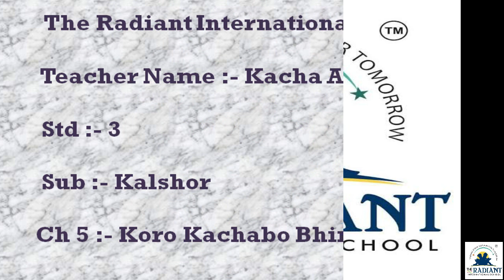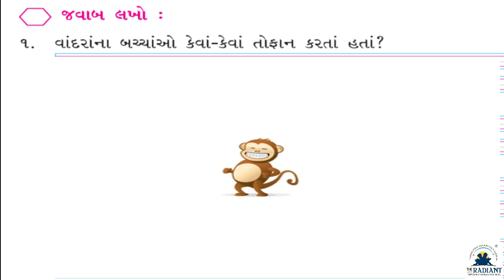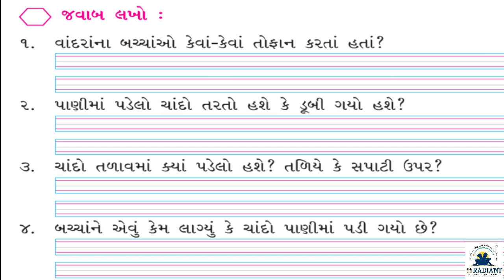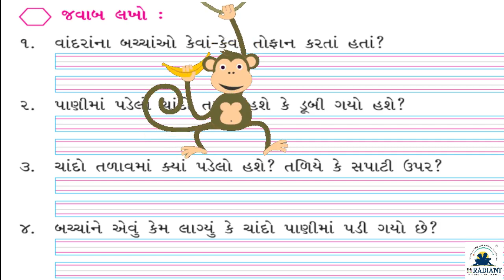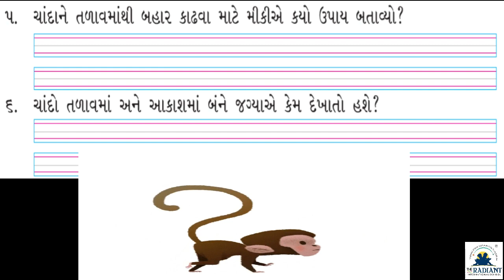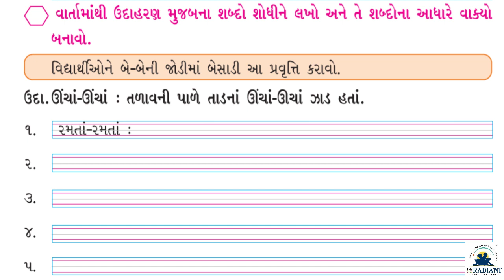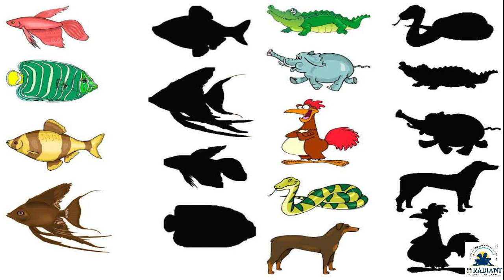GUJ MED STD 3 KALSHOR ch 5 koro kachbo bhino chando part 4